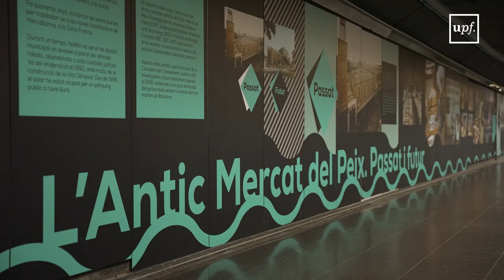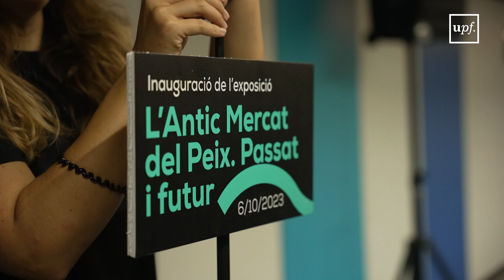Inauguració de l'exposició Antic Mercat del Peix. Present i futur